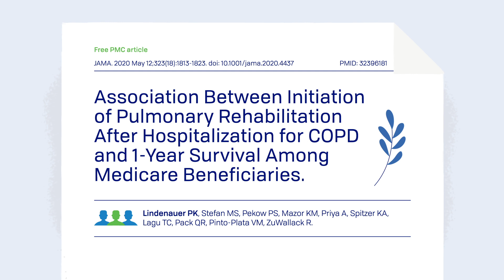Pulmonary Rehabilitation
Pulmonary Rehabilitation (PR) is a program of educational classes and supervised exercise sessions for people with chronic breathing difficulty.

PR can benefit people diagnosed with COPD (chronic, obstructive pulmonary disease), pulmonary hypertension, interstitial lung disease, and other chronic pulmonary disorders.